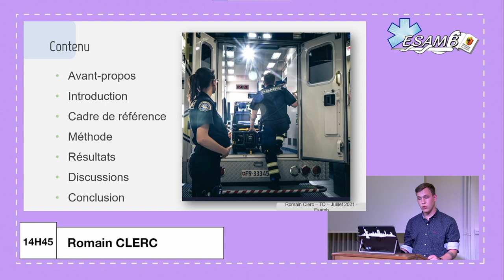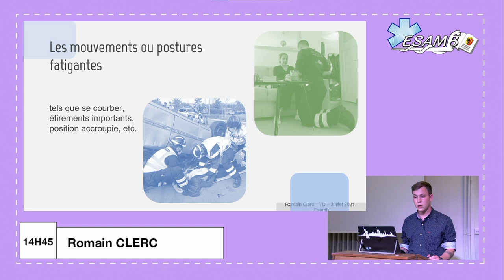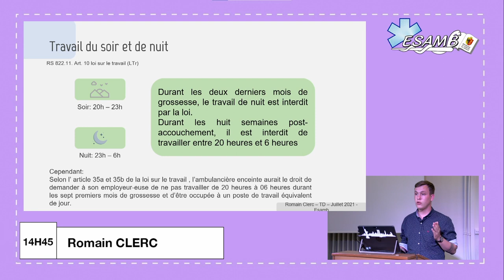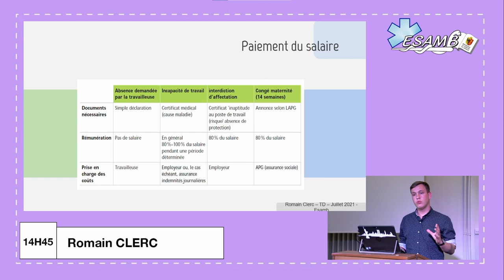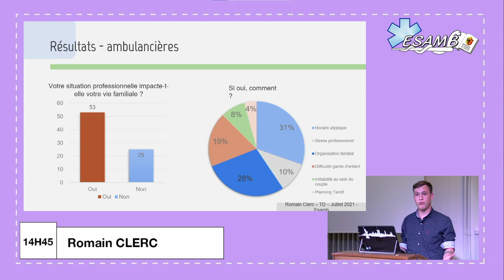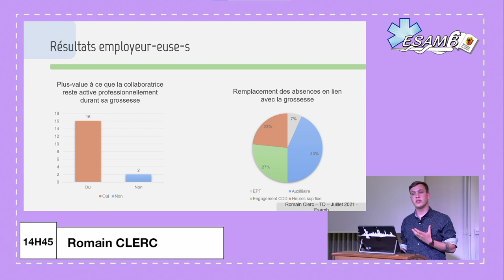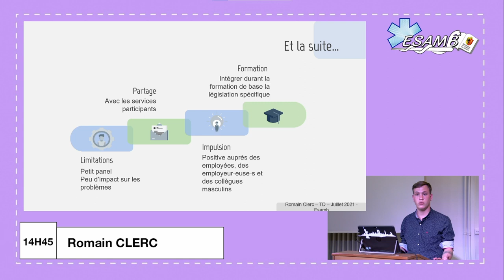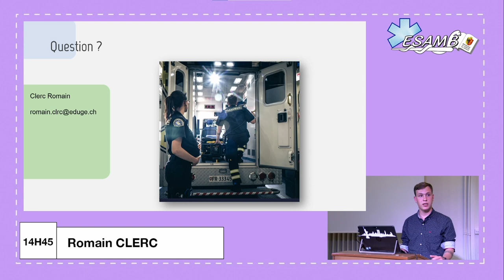Travaux de diplôme ESAMB 2021 : Romain CLERC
Quels sont les enjeux législatifs et les problématiques qui en découlent dans les entreprises romandes concernant les grossesses ambulancières en 2021 ?
par Romain CLERC